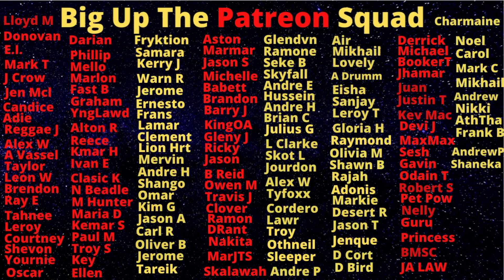Beachy Stout First Wife Fed Him On The Same Day She Lost Her LlFE